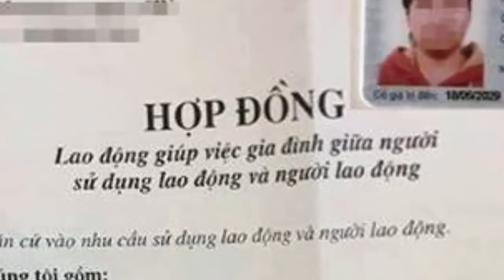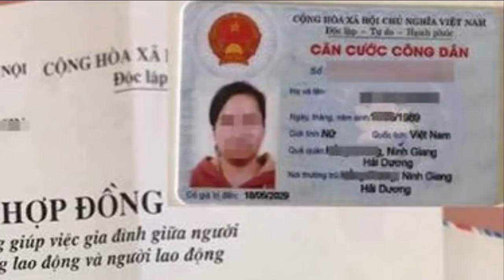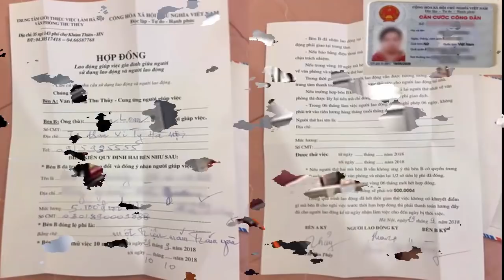Mẹ vợ 'dọn' sạch két nhà con rể khi qua trông nhà dùm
Tìm kiếm